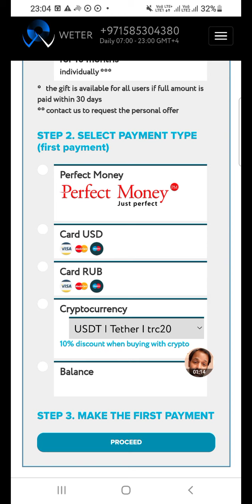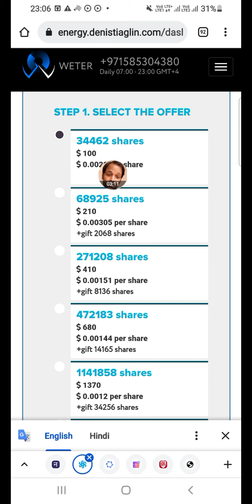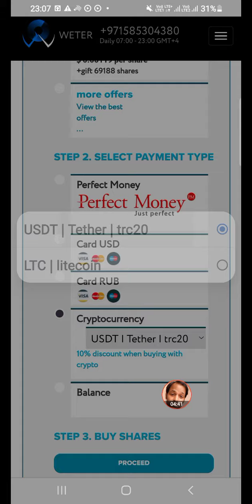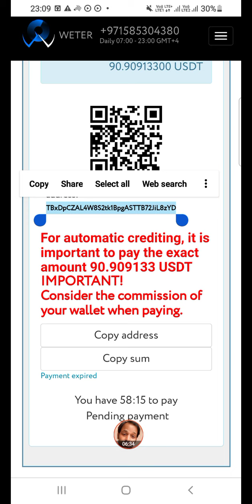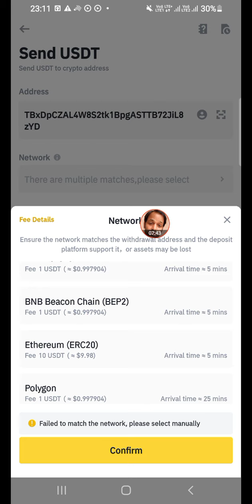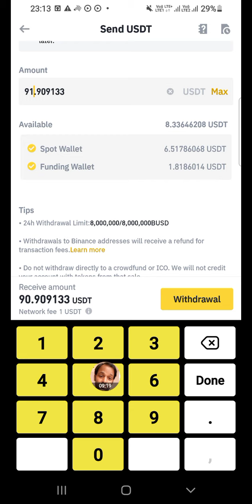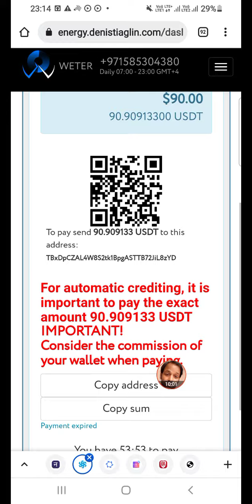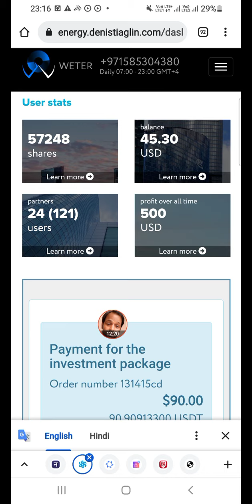100$ का package 90$ में. Weter Project. @problemcare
👉Registration ka video देखने के लिए क्लिक करें -

दोस्तों नमस्कार!

        *सबसे  बड़ा प्रोजेक्ट Energy Power 2020*

        *सबसे बड़ा मौका*

W.E.T.E.R. Pre IPO Equity Shares Packages

Full payment
👉 $ 100 = 34462
      (0.00298$/share)
👉 $ 210 = 68925 + 2068
      ($0.00298/share)
👉 $ 410 = 271208 + 8136
      ($0.00152/share)
👉 $ 680 = 472183 + 14165
      ($0.00145/share)
👉 $ 1370 = 1141858 + 34256
      ($0.0012/share)
👉 $ 2740 = 2306273 + 69188
      ($0.00119/share)

Installments Packages
👉 $ 20X5 = 34462
      ($0.00298/share)
👉 $ 40X10 = 271208
      ($0.00152/share)
👉 $ 70X10 = 472183
      ($0.00145/share)
👉 $ 140X10 = 1141858
      ($0.0012/share)
👉 $ 270X10 = 2306273
       ($0.00119/share)
👉 $ 340X10 = 2882842 + 86485
      ($0.00119/share)
👉 $ 680X10 = 5765683 + 288284
      ($0.00119/share)

The Gift shares will be available only if full amount is paid within 30 days.

Note:-  *(शेयर के पैकेज डॉलर में हैं, सभी पैकेज 10 किस्तों में भी उपलब्ध हैं मगर एक मुश्त ख़रीद पर ही + वाले शेयर गिफ्ट में प्राप्त होंगे।)*

*2023 तक शेयर का PRICE 500 गुणा तक बढ़ सकता है।*

*मौका है ऐसे मौके बार बार नहीं आते हैं।*
*मौका गवायें नहीं।*
आप जानते हैं कि जो कंपनी के साथ शुरुआत से जुड़ता है, वो कंपनी में अच्छी पोजीशन भी पाता है, तो आप आज ही
नीचे दिए गए लिंक पर क्लिक कर जॉइन करें-👇

अधिक जानकारी के लिए कॉल करें:-
Regards:-
*Dev Sharan*